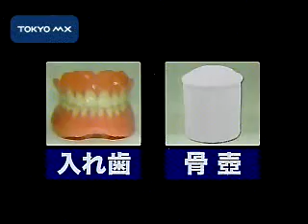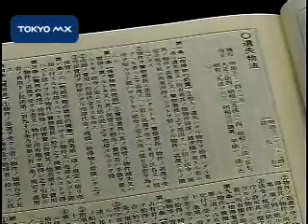ネットで検索可能に 遺失物法、半世紀ぶりに全面改正